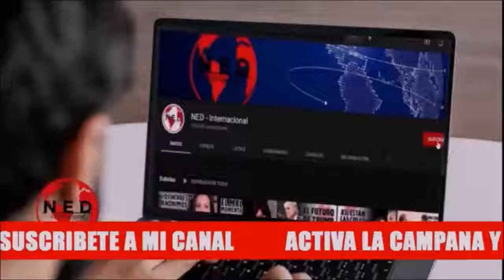ASÍ TERMINA LA SEMANA ⚙️ Los Temas más Importantes